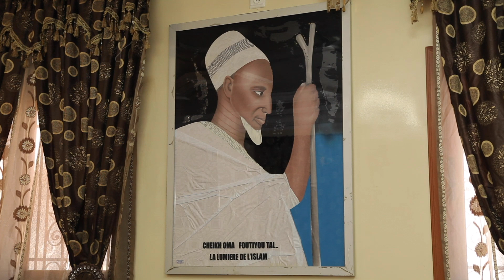La famille Omarienne à Louga a reçu Malikia Tv, le khalife a formulé des voeux pour la télévision